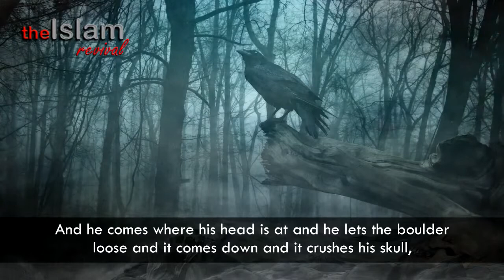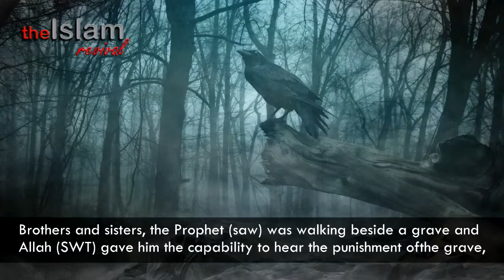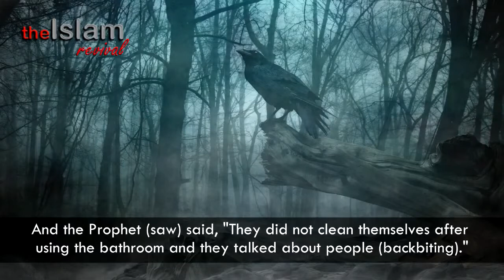Punishments Of The Grave ᴴᴰ ┇ Must Watch ┇ The Daily Reminder ┇